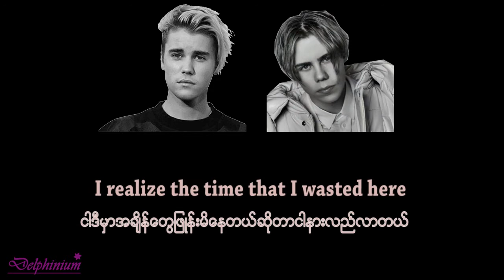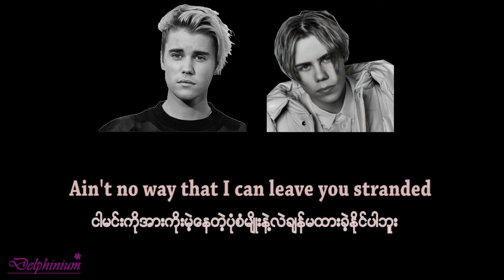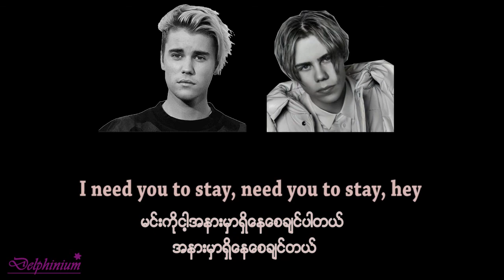The kid LAROI, Justin Bieber - Stay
Artists : The Kid LAROI, Justin Bieber
Albumn : love is not dying
Released : 2021

Myanmar Translation by Delphinium_.